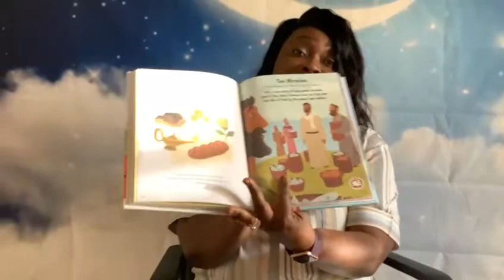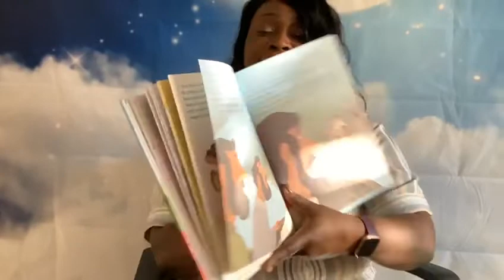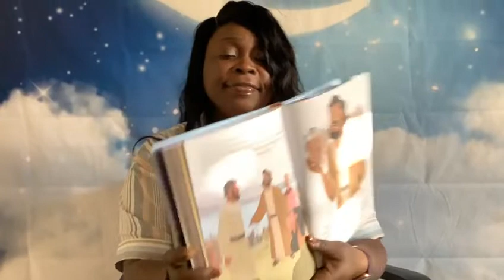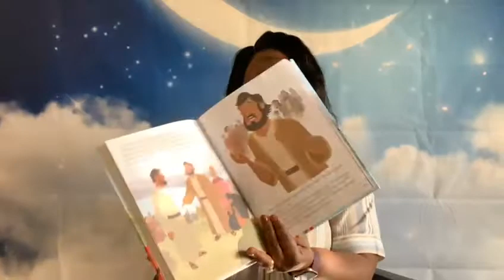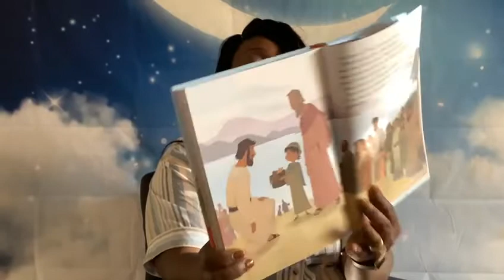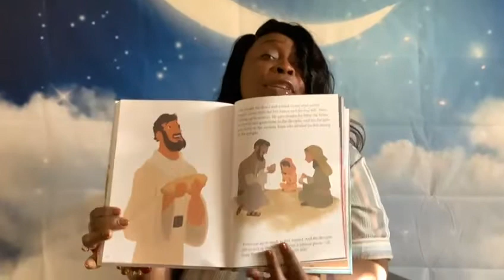Bible Stories|| Bible Bedtime Story|| The Miracles Of Jesus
Bible Bedtime Story about the Miracles of Jesus